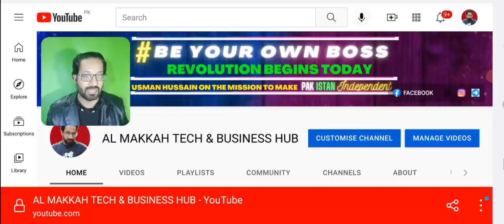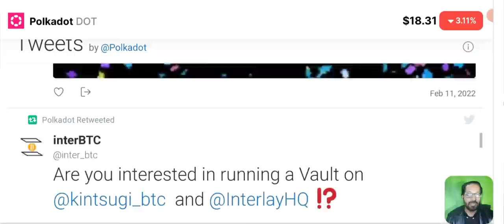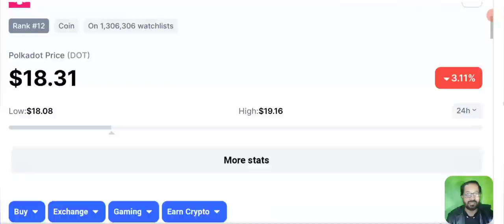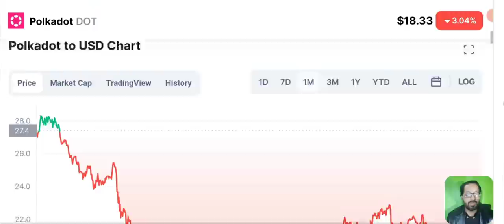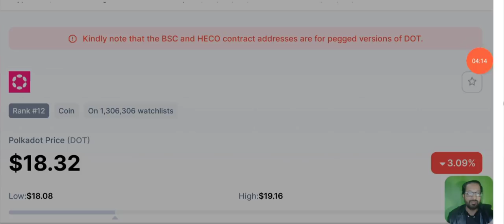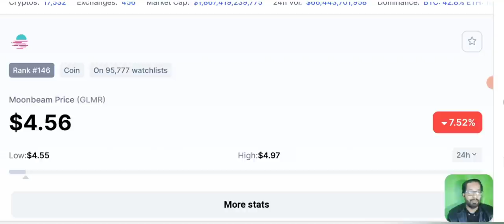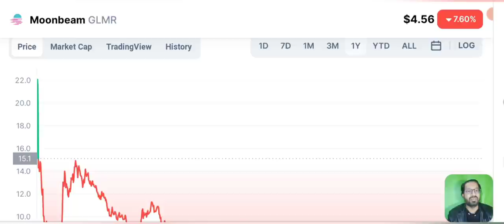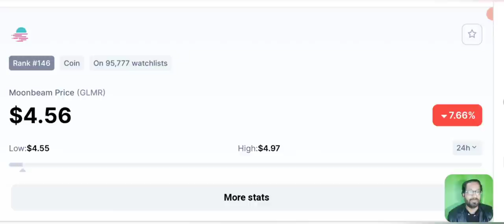PRICE PREDICTION - GLMR (MOONBEAM) POLKADOT (DOT) BUYING TIME